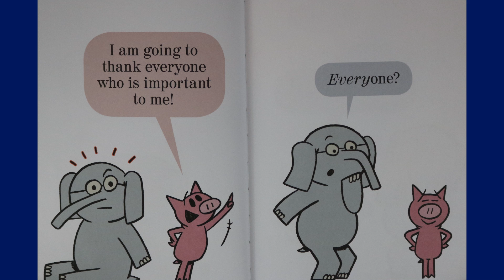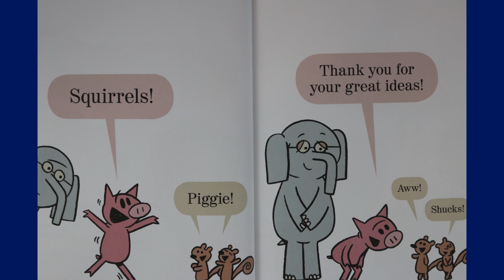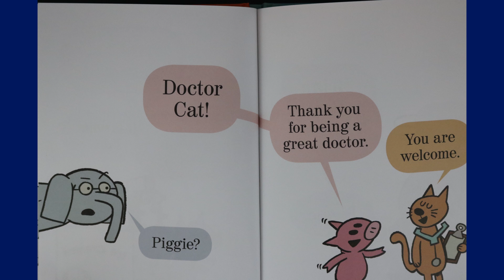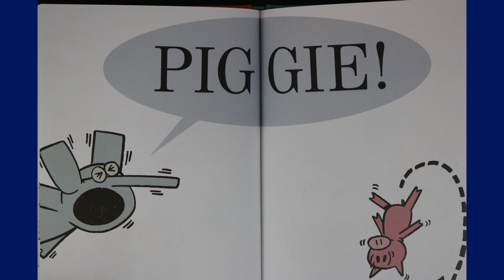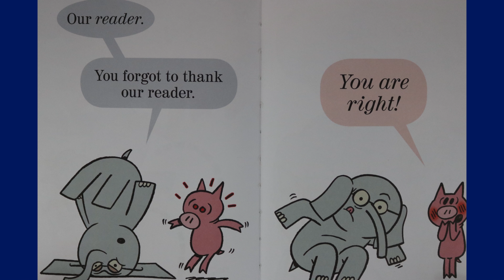The Thank You Book by Mo Willems Read Aloud an Elephant and Piggie Book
The Thank You Book  by Mo Willems Read Aloud an Elephant and Piggie Book    Piggie decides to thank everyone who has been a part of their books.  Elephant Gerald is sure that she won't remember to thank everyone.  She gives it a good try but eventually ask Gerald who she forgot.  He lets her know that she forgot the readers.